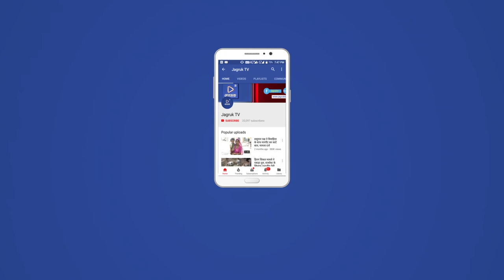JAGRUK TV : बाड़मेर : बेकाबू टैम्पो पलटा 4 घायल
बाड़मेर- शहर के महाबार से टैम्पो में सवार होकर आ रहे 4 लोग घायल हो गए। जिनका ईलाज राजकीय अस्पताल बाड़मेर में चल रहा है।
प्राप्त जानकारी के अनुसार 5 लोग टैम्पो में सवार होकर बाड़मेर शहर की ओर आ रहे थे। इस दौरान चालक की लापरवाही के कारण RJ 04 PA 1346 टैम्पो अनियंत्रित होकर पलट गया। जिसमें लखाराम पुत्र पूनमाराम उम्र 70 वर्ष, एदमा पत्नी कालूराम उम्र 70 वर्ष, नवली पत्नी देवाराम उम्र 48 वर्ष,  होताराम पुत्र सवाईराम उम्र 7 वर्ष गंभीर घायल हो गए। वहीं हादसे के बाद टैम्पो चालक मौके से फरार हो गया। घायलों को राजकीय चिकित्सालय बाड़मेर लाया गया जहां उनका उपचार चल रहा है।